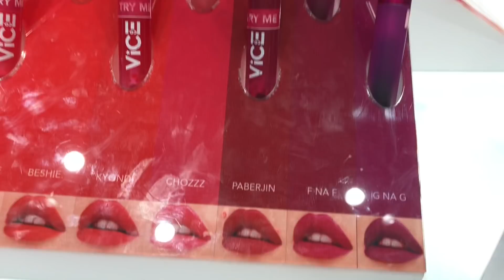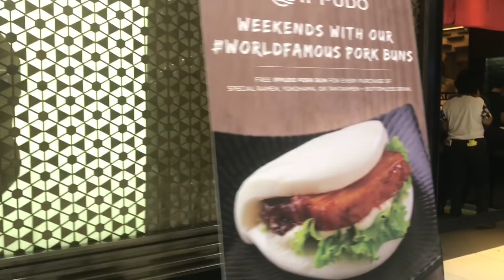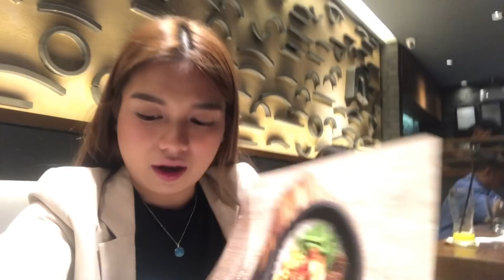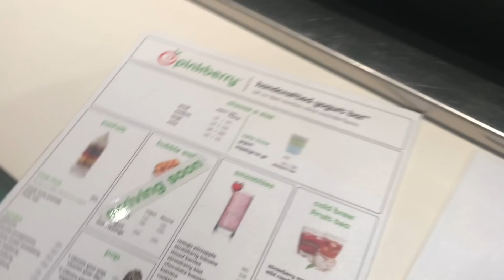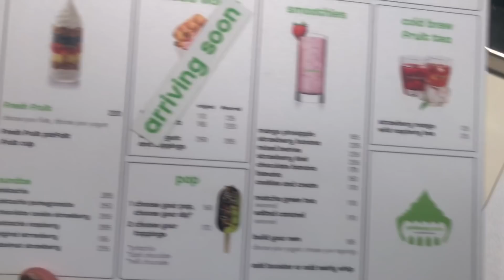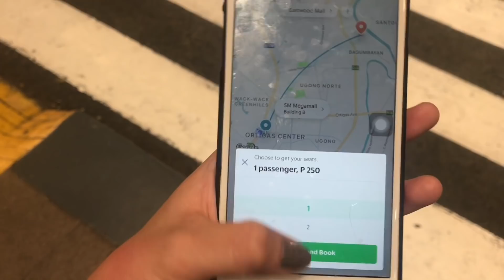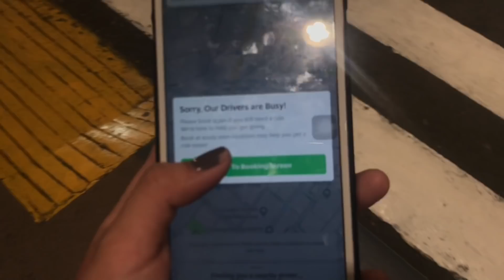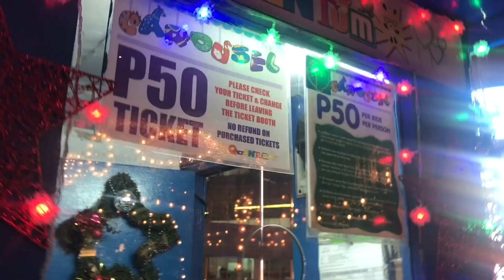VLOGMAS DAY 10: Date with Bianca + Nag ride sa Carousel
@hicharis_official Glow Moon Necklace and Bracelet